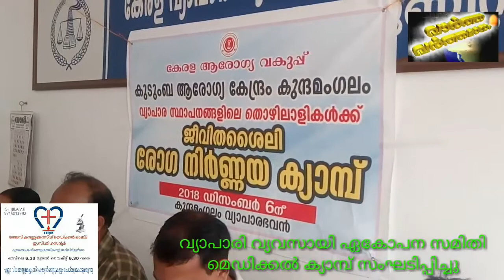വ്യാപാരി വ്യവസായി ഏകോപന സമിതി കുന്ദമംഗലം യൂണിറ്റ്: മെഡിക്കൽ ക്യാമ്പ് നടത്തി